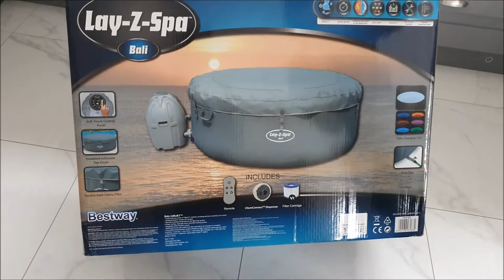Buying a Caravan, Hikes, Hot Tub and Primark haul